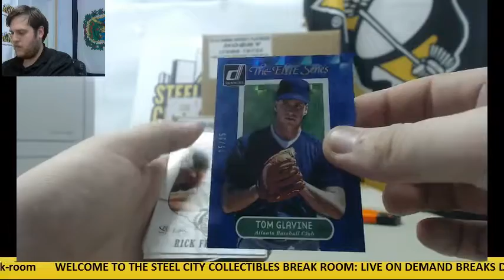Ben-(1) 2014 Panini HOF 75th Live Box Break